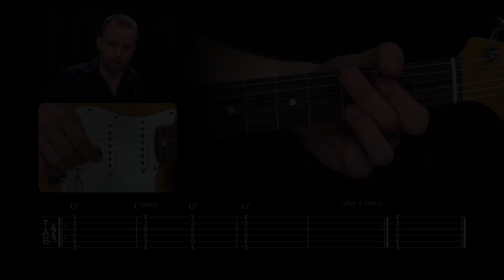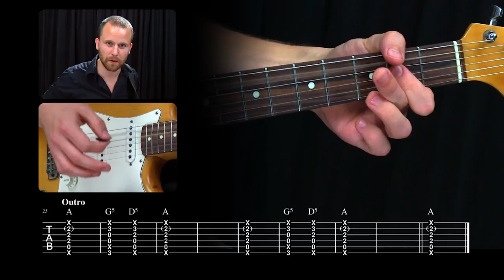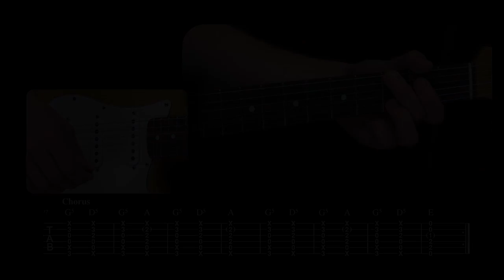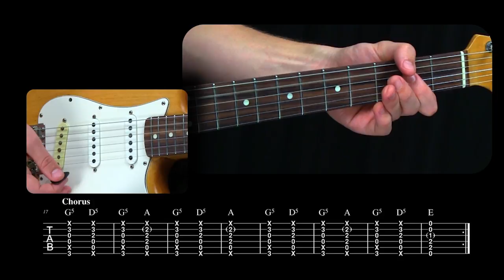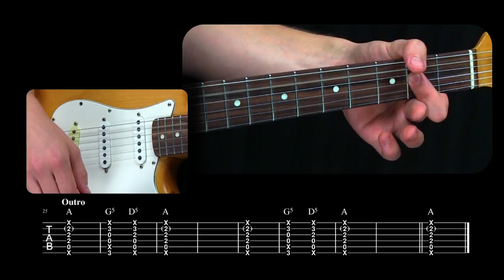Play Easy Beginner Rock Riffs, Licks and Chords | Rock Guitar Lesson | Guitar Tricks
Learn to play easy rock guitar riffs, licks and chords in this rock guitar lesson for beginners. Learn with an instrumental backing track and add the foundation of all rock music to your guitar playing.

Want more award-winning lessons? Click here for instant free access to every course in the Guitar Tricks Core Learning System for beginners

Try this free tutorial where you'll learn to play your first rock song!

Core Learning System is the award-winning step by step beginner guitar program from Guitar Tricks. Rock Level 1 is the first course in the after you get through both Guitar Fundamentals courses in the Core Learning System, a great place to start for absolute beginners. Here is a lesson from Chapter 1 of Rock Level 1 on essential rock chords!

+ Over 700 songs
+ Step-by-step instruction